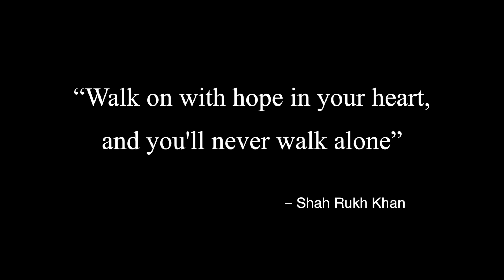Ashes of Gran Canaria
A wild fire struck the interior parts of Gran Canaria in september 2017. Dry weather and high winds made it spread aggressively and the fire reached inhabited areas before it was extinguished. 9 helicopters, 3 special airplanes and more than 300 firefighters worked day and night to keep the people and the island safe. 800 people was evacuated from their homes for safety. This video shows some of the damage from the fire that meet the eyes of the people as they were allowed to move back home. Filmed just south of San Mateo.